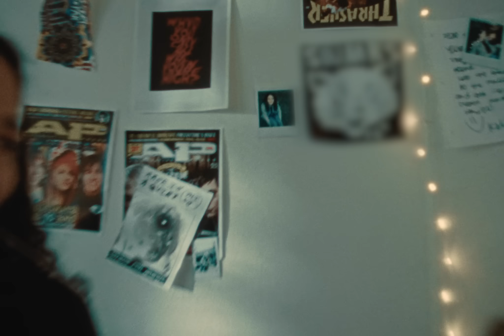The Aces - Girls Make Me Wanna Die (Official Music Video)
The official music video for The Aces single "Girls Make Me Wanna Die," out now

Directed by Alisa Ramirez
Produced by Solace Creative
Commissioned by Paul Wright

Lyrics:
She’s got a cigarette
Between both teeth
The way we met
Not so unique

We make up things
A different story
Every person we see

I don't know when I fell
She doesnt know as well

On a beautiful sunday
We’re laying in sun rays
She's wearing my beat up jean jacket so damn well

One swipe of a finger
She leaves and I linger
She’s killing me with desire for someone else

Oh these girls that make me wanna die

I'm writing poems and
They're all online
Under a different name
Nothing like mine

I tried to tell her once
On a drunken night
But it came out all fucked
Like a bad pick up line